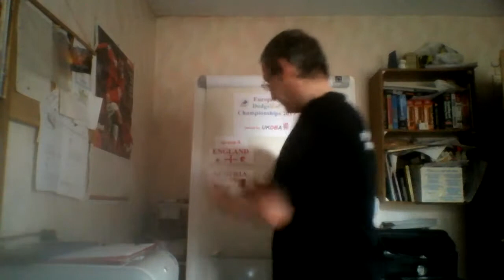Dodgeball Euros 2013 Women's Round One Draw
Round One draw for the Women's European Dodgeball Championship tournament Round One groups.